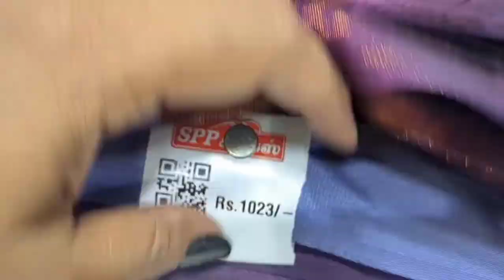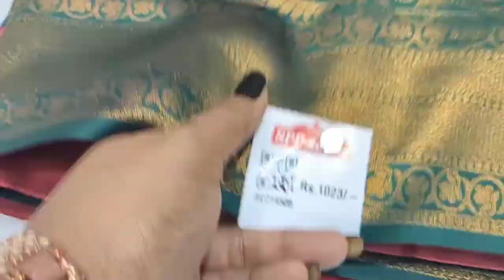‼️கோவை Spp Silks ல் குறைந்த விலை Lichi Silk Saree Collections வந்தாச்சு‼️|Online ம் இருக்கு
Hi drs...

Today we wil see about Spp silks located coimbatore oppanakara street now we will see dailywear saree collection

கோவை Spp Silk ல் குறைந்த விலையில் கண்னை கவரும் Saree Collections|இந்த கடைல மட்டும் த எப்போது offer😍Online 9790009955

Address
Spp Silks
Oppanakara street
Coimbatore

Regrads:
Deepa